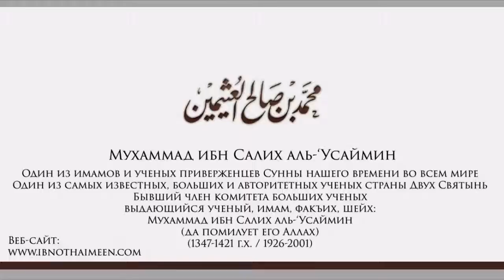Драгоценное наставление от шейха Усаймина 3